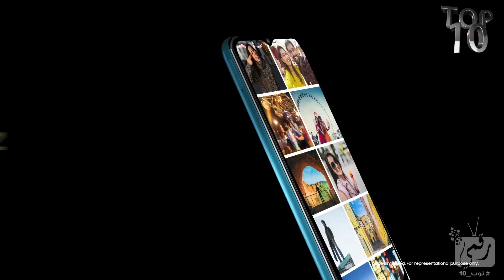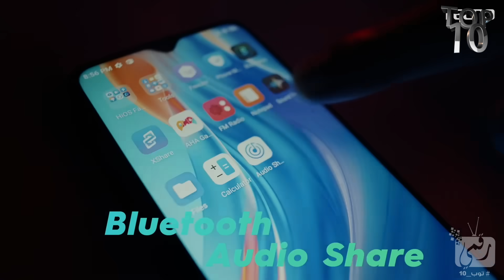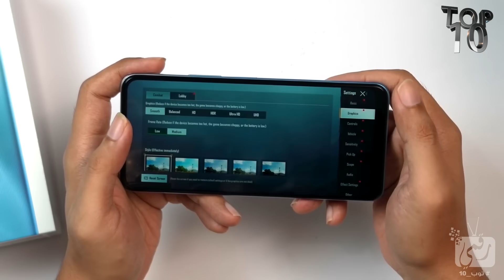افضل هواتف اقتصادية 2021 بسعر منخفض. تحت 150$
حصاد افضل هواتف اقتصادية 2021 حيث تنافس الشركات الكبير في هذه الفئة.. وافضل هواتف اقتصادية السعر 2021 وافضل هاتف متوسط 2021 بجانب افضل هواتف بسعر 100 دولار وافضل هواتف بسعر 200 دولار و افضل هواتف سامسونج 2021 وافضل هواتف شاومي 2021 وافضل هواتف هواوي وافضل هواتف اوبو.